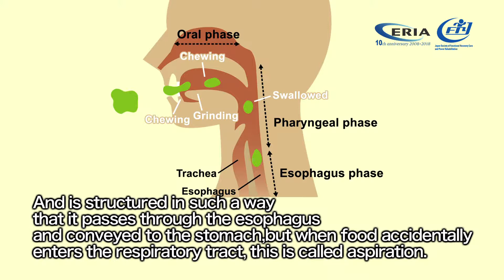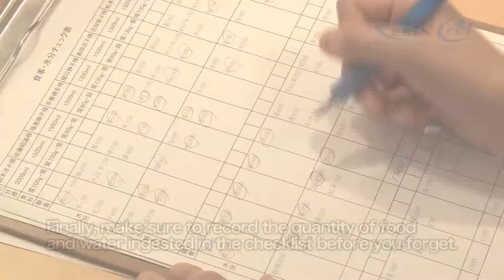ERIA | Functional Recovery Care Practice - Episode 6: Self-Reliance at Meals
ERIA, in cooperation with the Japan Society of Functional Recovery Care and Power Rehabilitation, have created the teaching materials on the basic theory of Japanese ‘Functional Recovery Care’. The teaching materials are available in the form of a textbook and two series of short videos, one on the theory and the other one is on the practical methods to assist seniors in regaining their ability to live independently.

~ RELATED LINKS ~
ERIA and JCIE Launch a New Website for Healthy Ageing in Asia